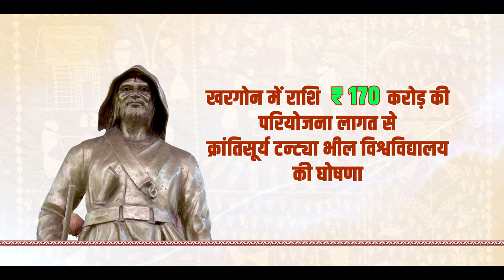Projects worth more than Rs. 7,500 crores to pioneer the development of MP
Prime Minister Shri Narendra Modi dedicated to the nation and laid the foundation stone of multiple development projects worth more than Rs. 7500 crores in Jhabua, Madhya Pradesh.

The vision of Antyodaya has been a guiding light for the initiatives taken by the Prime Minister. One of the key focus areas has been ensuring that benefits of development reach out to the tribal community, major sections of which were not able to gain these benefits even several decades after independence. In line with this, Prime Minister Narendra Modi dedicated and laid the foundation stone of multiple initiatives that will benefit the significant tribal population of the region.

Prime Minister Narendra Modi disbursed monthly instalment of Aahar Anudan under Aahar Anudan Yojna to about two lakh women beneficiaries. Under this scheme, Rs 1500 per month is provided for nutritious food to women of various specially backward tribes of Madhya Pradesh.

Prime Minister Narendra Modi distributed 1.75 lakh adhikar abhilekh (record of rights) to beneficiaries of SVAMITVA Scheme. This will provide documentary evidence to people for the right to their land.

Prime Minister Narendra Modi transferred Rs. 55.9 crores for 559 villages under Pradhan Mantri Adarsh Gram Yojana. This amount will be utilised for various kinds of construction activities including  Anganwadi Bhawans, Fair Price Shops, Health Centres, additional rooms in schools, internal roads, among others.

Prime Minister Narendra Modi will laid the foundation stone of ‘CM Rise School’ in Jhabua. The school will integrate technology to provide modern facilities like smart classes, e Library etc to students.

Prime Minister Narendra Modi dedicated to the nation and laid the foundation stone of multiple projects that will strengthen the water supply and provisioning of drinking water in Madhya Pradesh. The projects whose foundation stone will be laid include ‘Talavada Project’ which is a drinking water supply scheme for more than one thousand villages of Dhar & Ratlam; and 14 urban water supply schemes under Atal Mission for Rejuvenation and Urban Transformation (AMRUT) 2.0, benefitting more than 50 thousand urban households across multiple districts of Madhya Pradesh. Prime Minister dedicated to Nation ‘Nal Jal Yojna’ for 50 Gram Panchayats of Jhabua which will provide tap water to about 11 thousand households.